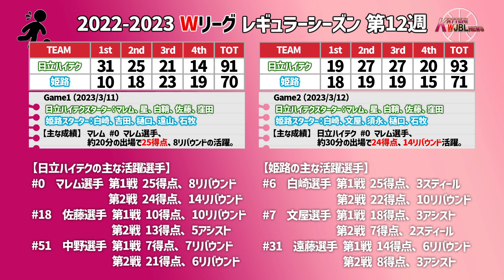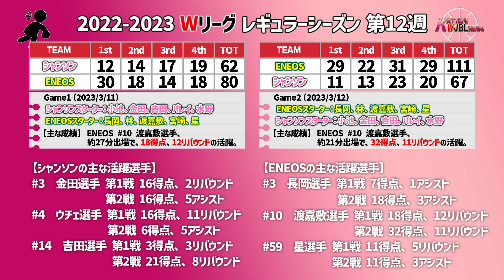【Wリーグ】#276 第12週 個人的MIP【KATTENI WJBL news】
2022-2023 Wリーグレギュラーシーズン第12週の活躍した選手についての動画になります。

【BGM、効果音】